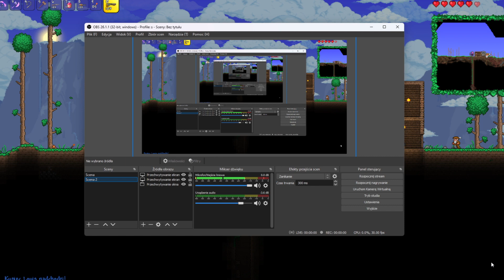TERRARIA SHOTGUN PORADNIK